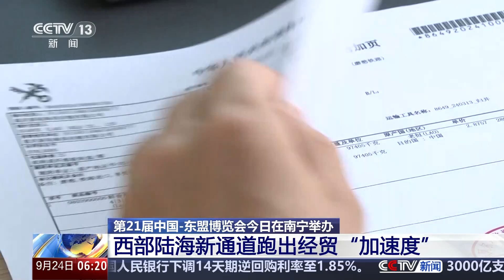[朝闻天下]第21届中国—东盟博览会今日在南宁举办 西部陆海新通道跑出经贸“加速度”|新闻来了 News Daily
第21届中国—东盟博览会9月24日在南宁举办：西部陆海新通道跑出经贸“加速度”。